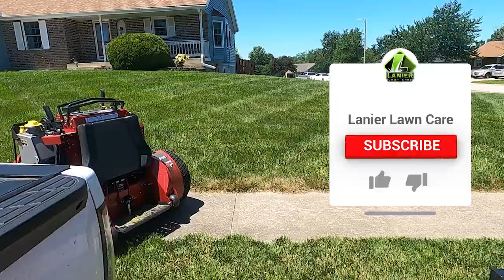Corner Lot Stripe Madness